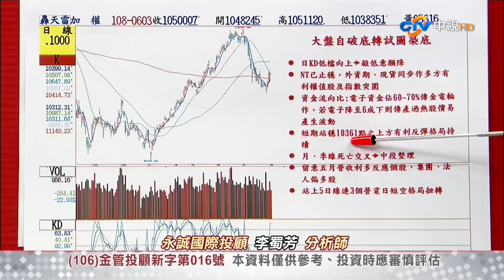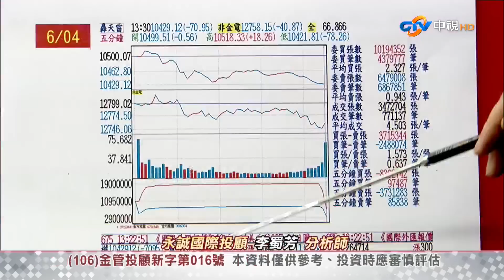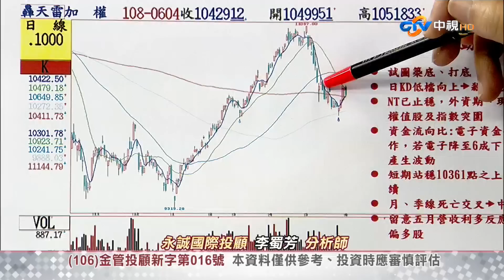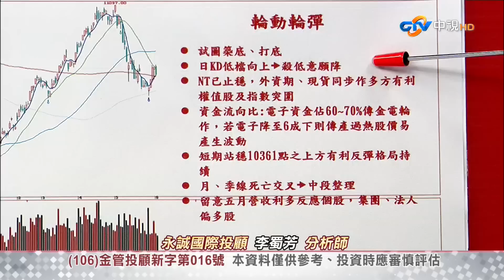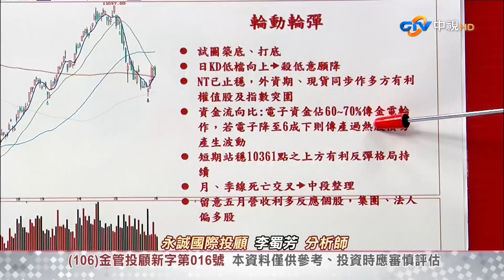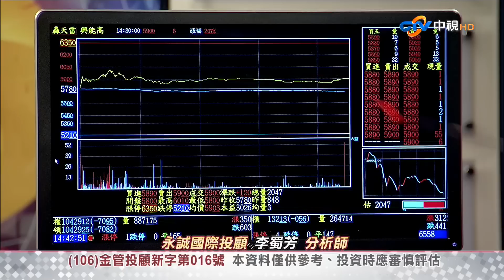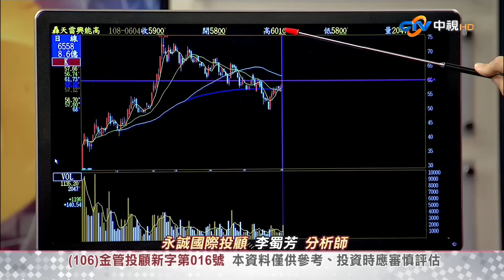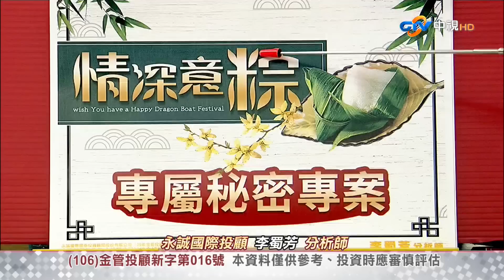中視【李蜀芳2019/06/04】股市全芳位